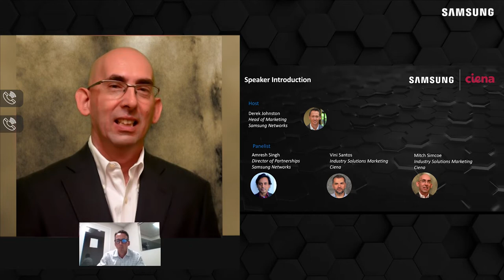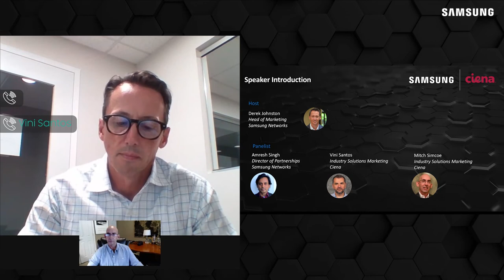Enterprise 5G Readiness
5G has quickly gone from hype to reality with live commercial deployments taking place worldwide. Enterprises and Utilities can take advantage of the low latency deterministic performance and IoT scalability of 5G as they migrate their private wireless networks from 700 MHz. However, many are not ready to make the leap quite yet. The good news is that there are many steps a business can take to transition into 5G.
To innovate next-gen wireless networks, it’s important to have partnerships that combine best-in-class solutions to simplify and accelerate the transition to 5G.  Samsung and Ciena are working together to offer hardware and software solutions to telecom operators by coupling Samsung’s 5G solutions with Ciena’s xHaul solution. Please join Ciena and Samsung and learn how together, enterprises can be assured of smooth operations in the migration to 5G.